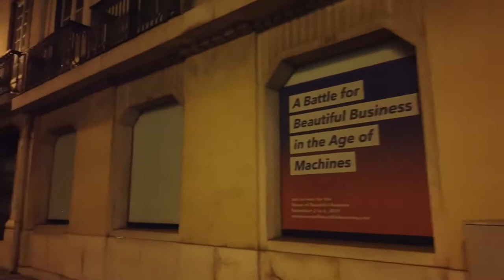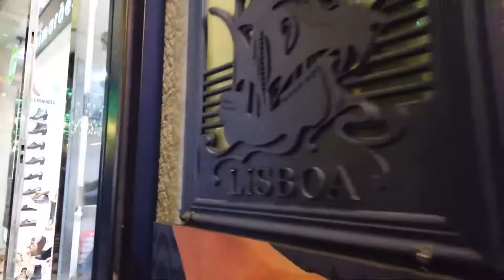***** Walking in LISBON ** Portugal 🇵🇹 * A Night in Winter * Caminhando em LISBOA ** Portugal *****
We are in Lisbon, the Portuguese capital during winter time. On this night walk we start a tour smaller viewing point at Poiso Do Monteiro..

First we walk to the street "Largo da Graça" and from there pretty much downhill. We see the small streets of the Almafa neighbourhood of Lisbon heading down to the Tagus river.

Ou tour goes on back towards the centre of Lisbon passing the Lisbon Army Museum and finally reaching the Praça do Comércio.

There in central Lisbon we walk around a bit further with the festive lights on display before ending the tour on the Praça Dom Pedro IV.